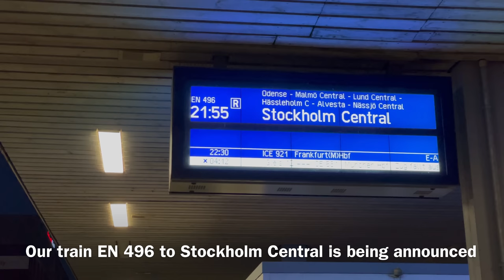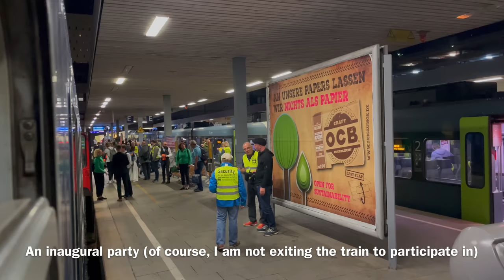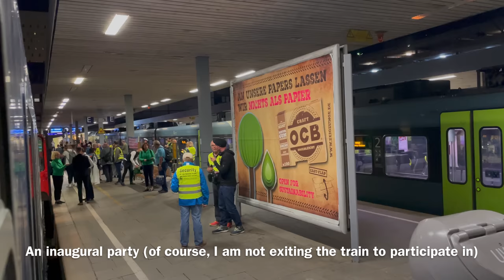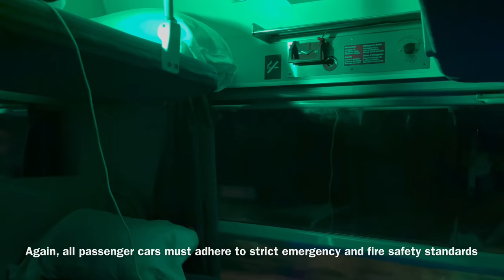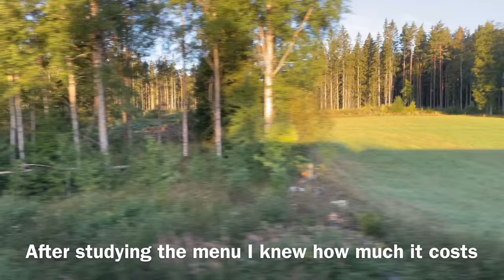Inaugural Journey: SJ EuroNight Train Hamburg - Stockholm in Couchette Sleeping Car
Train: SJ EuroNight EN 496
From: Hamburg-Altona, Germany
To: Stockholm Centralstation, Sweden
Travelling via: Flensburg, Padborg (Denmark), Kolding, Odense, Great Belt Bridge (Storebæltsbroen), Copenhagen Airport Kastrup, Öresund Bridge
(Øresundsbroen, Malmö Central (Sweden), Lund, Alvesta, Linköping, Norrköping
Occupancy: around 20%
Ticket Price: EUR 249
Original travel class: Double Sleeping Car (Schlafwagen MUn)
Newly assigned travel class: Couchette Sleeping Car (Liegewagen)
Train operator in Germany: RDC Deutschland / BahnTouristikExpress
in Denmark: Hector Rail
in Sweden: SJ AB
Scheduled travel time: 12 hours
Departure from Hamburg-Altona: 21h55 cet
Arrival in Stockholm: 09h55 cet
Travel season: September 1st, 2022
Electric locomotives:
Hamburg-Altona - Padborg: Railpool 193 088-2, Siemens Vectron
Padborg - Malmö: Hector Rail 241 002, “Skywalker”, Traxx F140 AC2, Bombardier Transportation
Malmö - Stockholm: SJ Rc6 1422, Allmänna Svenska Elektriska Aktiebolaget (ASEA)

History:
Originally the Sleeping Car was booked. However, the Sleeping Car was cancelled, because SJ and RDC failed to receive certification to run the RDC MUn Sleeping across Denmark and the Öresund Bridge.